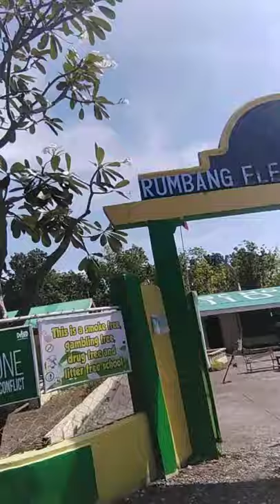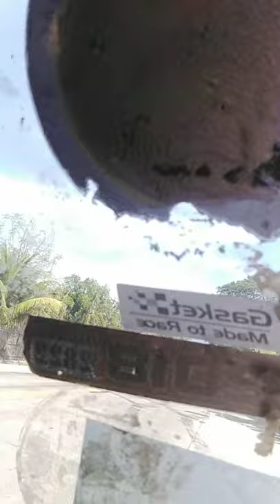PART1 XPLORER OCC. MINDORO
XPLORE